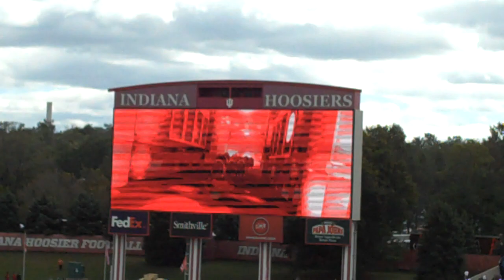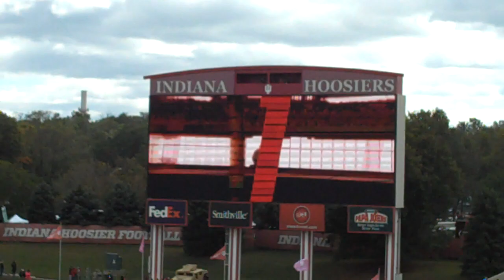Indiana University Football Intro Video - 2014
Indiana University Football Intro Video

From game against North Texas on Oct 4, 2014